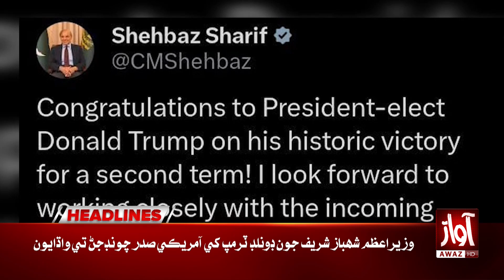Kamala Harris Accepted Defeat | Headlines 12 PM | US Presidential Elections |Awaz TVNews